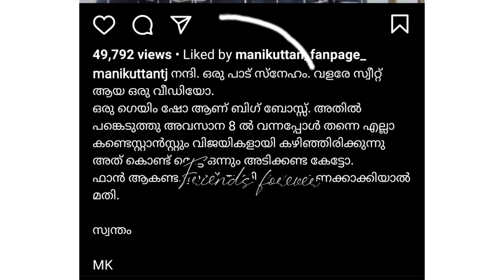Bigg Bossmalayalam season3#Manikuttanfans|മണിക്കുട്ടൻ ഇഷ്ടം❤😍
Bigg Boss Malayalam season3
Bigg Boss malayali media#Malayalam
Malayalam Bigg Boss finale
kerala360 kerala media